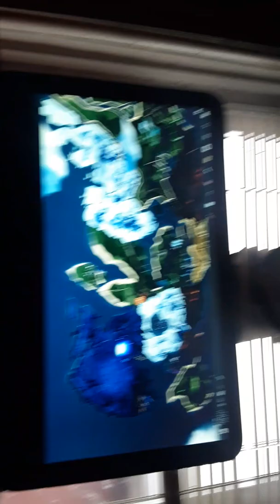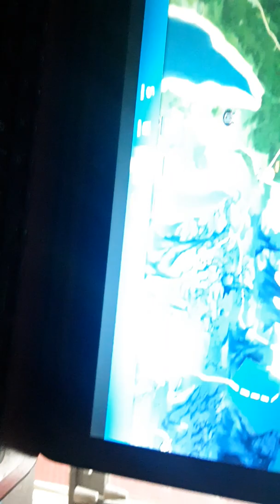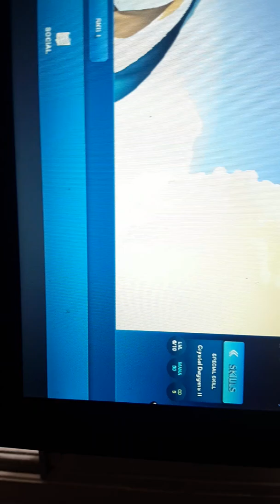Showing off my battle breakers team!